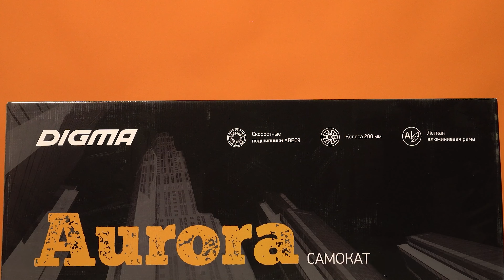Обзор самоката Digma Aurora | Ситилинк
Товар: [#1597379]